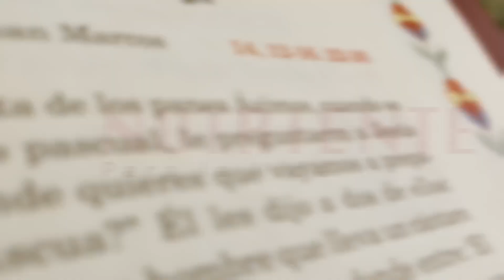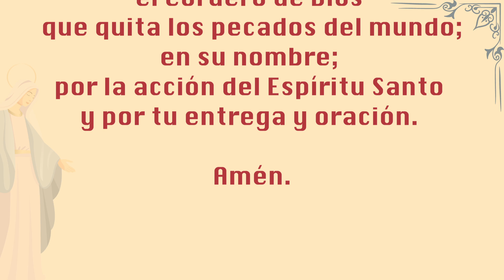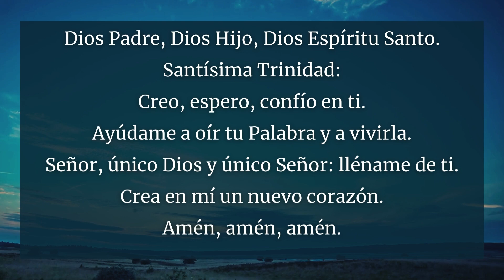LECTURAS DEL DIA / MIERCOLES XXIV / NUTRIENTE PARA LA VIDA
Primera lectura
1 Cor 12, 31–13, 13
Hermanos: Aspiren a los dones de Dios más excelentes. Voy a mostrarles el camino mejor de todos. Aunque yo hablara las lenguas de los hombres y de los ángeles, si no tengo amor, no soy más que una campana que resuena o unos platillos que aturden. Aunque yo tuviera el don de profecía y penetrara todos los misterios, aunque yo poseyera en grado sublime el don de ciencia y mi fe fuera tan grande como para cambiar de sitio las montañas, si no tengo amor, nada soy. Aunque yo repartiera en limosnas todos mis bienes y aunque me dejara quemar vivo, si no tengo amor, de nada me sirve.

El amor es comprensivo, el amor es servicial y no tiene envidia; el amor no es presumido ni se envanece; no es grosero ni egoísta; no se irrita ni guarda rencor; no se alegra con la injusticia, sino que goza con la verdad. El amor disculpa sin límites, confía sin límites, espera sin límites, soporta sin límites.

El amor dura por siempre; en cambio, el don de profecía se acabará; el don de lenguas desaparecerá, y el don de ciencia dejará de existir, porque nuestros dones de ciencia y de profecía son imperfectos. Pero cuando llegue la consumación, todo lo imperfecto desaparecerá.

Cuando yo era niño, hablaba como niño, sentía como niño y pensaba como niño; pero cuando llegué a ser hombre, hice a un lado las cosas de niño. Ahora vemos como en un espejo y oscuramente, pero después será cara a cara. Ahora sólo conozco de una manera imperfecta, pero entonces conoceré a Dios como él me conoce a mí. Ahora tenemos estas tres virtudes: la fe, la esperanza y el amor; pero el amor es la mayor de las tres.
Salmo Responsorial
Salmo 32, 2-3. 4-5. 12 y 22
R. (12b) Dichoso el pueblo escogido por Dios.
Demos gracias a Dios al son del arpa,
que la lira acompañe nuestros cantos,
cantemos en su honor nuevas cantares,
al compás de instrumentos aclamémoslo.
R. Dichoso el pueblo escogido por Dios.
Sincera es la palabra del Señor
y todas sus acciones son leales.
El ama la justicia y el derecho,
la tierra llena está de sus bondades.
Feliz la nación cuyo Dios es el Señor,
dichoso el pueblo que escogió por suyo.
Muéstrate bondadoso con nosotros,
porque en ti, Señor, hemos confiado.

Evangelio
En aquel tiempo, Jesús dijo: "¿Con quién compararé a los hombres de esta generación? ¿A quién se parecen? Se parecen a esos niños que se sientan a jugar en la plaza y se gritan los unos a los otros:

'Tocamos la flauta y no han bailado,
cantamos canciones tristes y no han llorado'.

Porque vino Juan el Bautista, que ni comía pan ni bebía vino, y ustedes dijeron: 'Ese está endemoniado'. Y viene el Hijo del hombre, que come y bebe, y dicen: 'Este hombre es un glotón y un bebedor, amigo de publicanos y pecadores'. Pero sólo aquellos que tienen la sabiduría de Dios, son quienes lo reconocen".